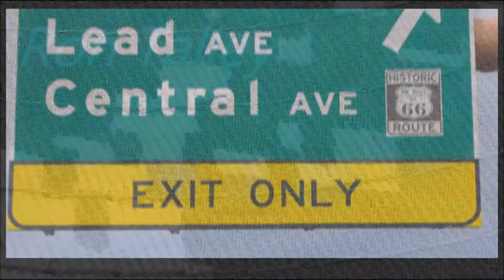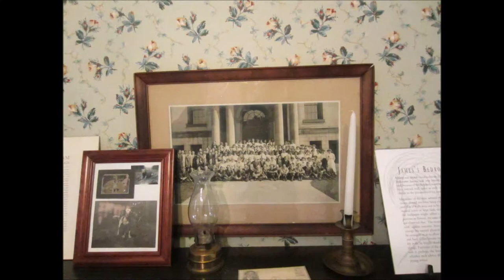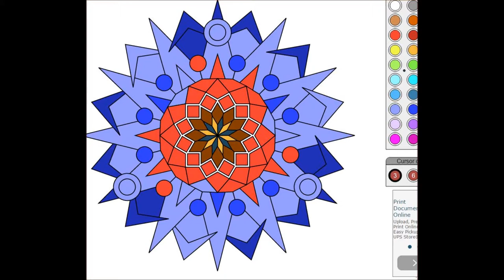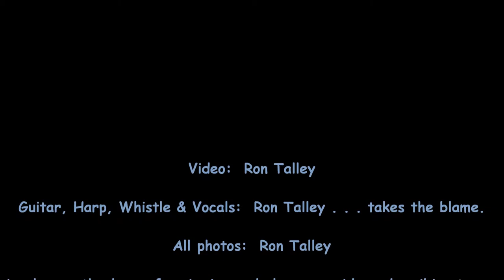"On The Road Again" (NO, NOT THAT ONE!!!)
One of Bob's funniest songs, (if he would really call it that) , from the early days.  Found on "Bringin' It All Back Home".  :-)

Ron